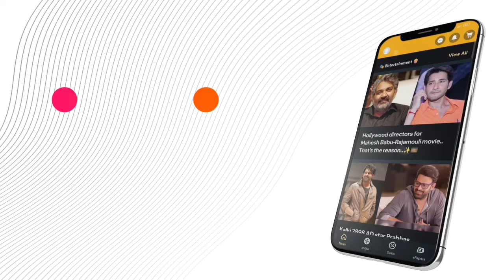Vishwak Sen joins OTT.